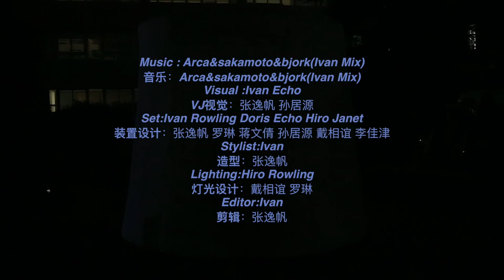Nymph跨媒体艺术表演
跨媒体艺术表演 2019